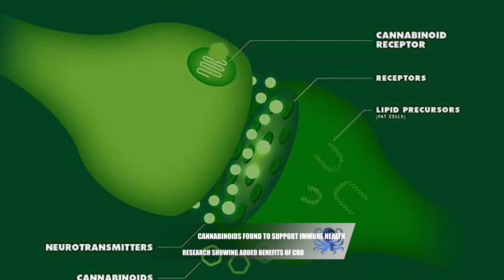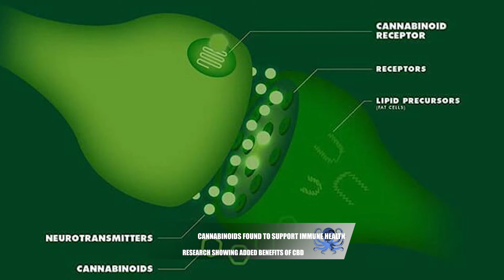The Affect of CBD on The Immune System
It’s that time of year again, springtime!

It’s the season of new growth. The birds are migrating back to their homes, and the flowers are blooming as students anticipate their graduations. Although there are many benefits to spring, many people struggle with allergies and sickness.

Every year it is a normal part of life that we deal with and move on. Unfortunately, this year hasn’t been like any year before it. Coronavirus is at the forefront of every conversation, and former health and sanitation methods are being questioned and reconsidered like never before. Many natural deterrents work in preventative measures to fight our micro-enemies beyond the masks, hand sanitizer, and Lysol, including Vitamin D through sunlight, healthy eating, gratitude, and working to reduce our exposure to toxins and EMS. In the last few years, one surprising immune supporter that has come to be known worldwide is CBD. As hemp regulations loosen and expand, the industry grows in popularity by the day.
Science Behind CBD and The Immune System

Because of the research of CBD, scientists have discovered the human cannabinoid system. In our tissues, the cannabinoid system has various responsibilities, but the goal is consistently the same: to maintain homeostasis. This process involves the maintenance of a stable internal environment in our bodies despite changes in the external environment. According to research, the cannabinoid system, named after the plant that led to its discovery, works to build and support our health and may be the most important physiologic system in our bodies. Endocannabinoids and their receptors can be found within the human body from the organs to the brain, connective tissues, and the immune system.

CBD, because of it’s support in helping the body fight against inflammation, pain, and anxiety, benefits our immune systems and help keep them in a healthy fighting state.
Three Physiological Ways CBD May Help The Immune System

The immune system is a network of cells, organs, and tissues that work together to destroy foreign cells or particles. Your body produces endocannabinoids as needed to help modulate or regulate cell function, including the cells in your immune system. The key players who make this happen and help to keep you alive are white blood cells. There are two types of white blood cells: lymphocytes and phagocytes. Lymphocytes (B-cells and T-cells) destroy antigens (toxins or harmful foreign substances). Phagocytes help absorb and neutralize the invaders, preventing them from spreading and causing more damage.

Anti-Stress

Healthline published a peer-revied article in 2017 describing how constant stress can increase your risk for long-term health issues like heart attack and diabetes. The Anxiety and Depression Association of America (ADAA) showed that 72 percent of people who have daily stress and anxiety say it interferes with their lives. As CBD grows in popularity, researchers develop more studies that actively present CBD’s positive benefit on our health and stress. Research studies at McLean Hospital show that CBD reduces anxiety by stimulating neural regeneration and regulating the endocannabinoid system, which becomes weakened through chronic stress.

Phytocompounds

According to CanaFarma, a pioneering nutraceutical company based out of New York, “When comparing full-spectrum to isolate hemp, an understanding of phytocompounds has to be in the conversation”. Phytocompounds are a group of fatty compounds and are key players in healthy immune and central nervous system functioning. They can are in hemp, in the human body, and plants. The hemp plant contains over 80 naturally-occurring phytocompounds. These phytocompounds work together to produce more significant benefits than any single compound could on its own, commonly called the Entourage Effect. Anavii Market wrote, “In short, the Entourage Effect is the phenomenon using all the compounds in the hemp plant to create a CBD oil where they all work together for maximum health benefits.”

YOOFORIC, a CanaFarma brand, offers some of the high-quality hemp-infused nutraceutical products on the market. Their Hemp oil is unobtrusive, with high absorption rates at 84%, and containing less than 0.1% of THC.

    “Our full-spectrum hemp oil comes from carefully-cultivated hemp plants. Our supply partners spent years developing special cultivars of the hemp that produce naturally occurring compounds and only trace amounts of THC. In comparison to hemp, most recreational cannabis plants have between 5% to over 20% THC. The hemp oil used in YOOFORIC chewing gum contains less than 0.1% THC, which is essentially none!”

For more information on CanaFarma’s products or industry updates, please visit:.